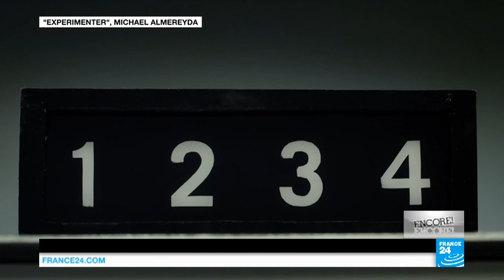Film show: Clermont-Ferrand Festival, 'Parisienne' and 'Experimenter'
From a real life experiment that'll make you a monster to the challenges of surviving a move to Paris, film critic Lisa Nesselson joins Eve Jackson in the studio to talk about the Clermont-Ferrand Short Film Festival and the week's releases, including "Parisienne" and "Experimenter".